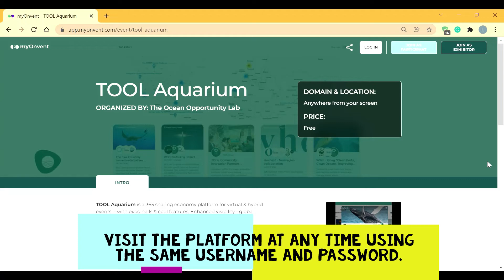Log in for all